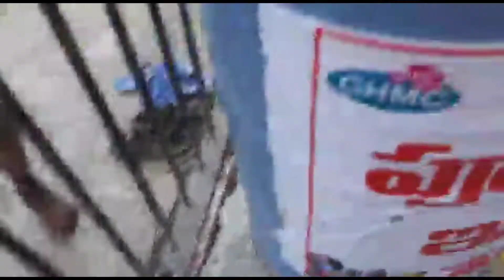Ganpati Visarjan 2021| गणपति विसर्जन| Hyderabad | marathi family | vlog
गणपति विसर्जन 2021